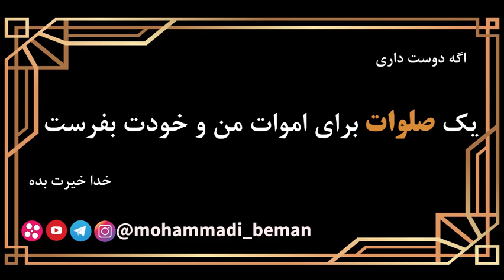استاد رائفی پور: خدایی دیدن طبیعت